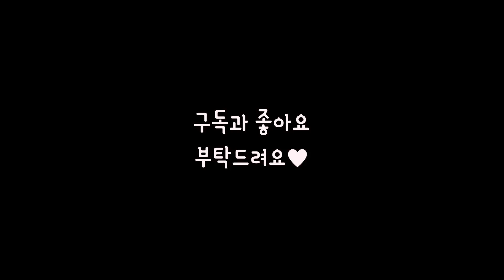강아지 앞에서 메추리알 까기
메추리알 앞에서 장사없다~